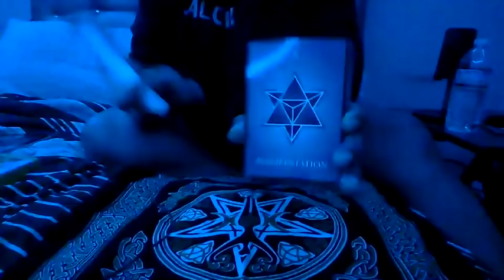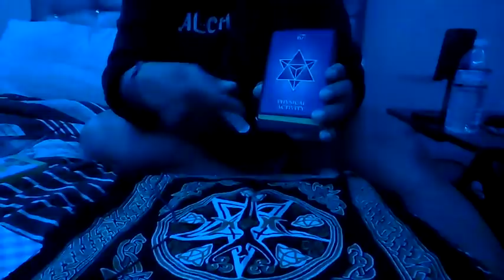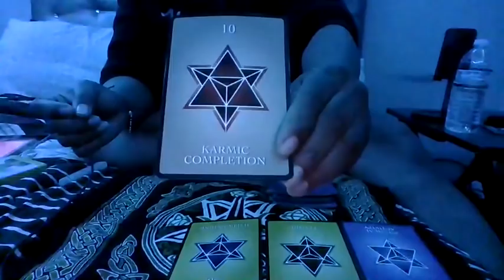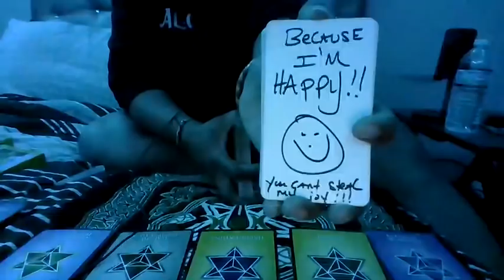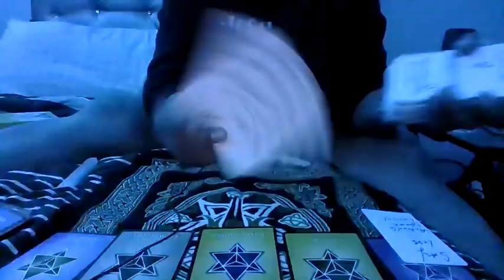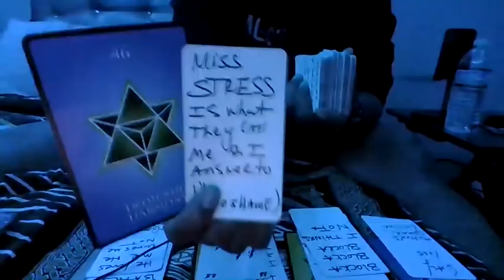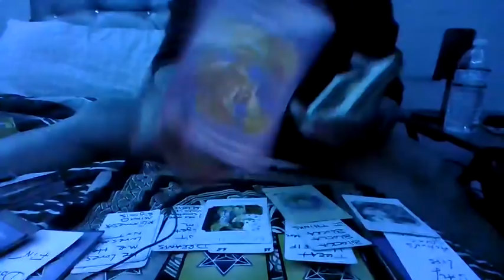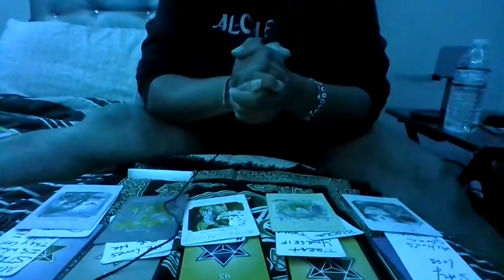SCORPIO DEALING W/A MISS STRESS WHO'S 4 EVERYBODY! WAS PUTTIN'JUJU ON EM 2 KEEP EM STUCK